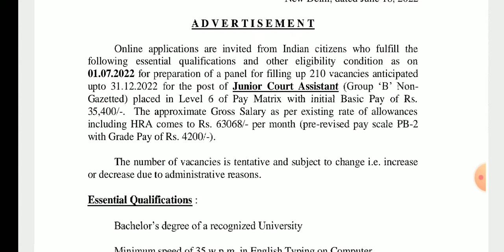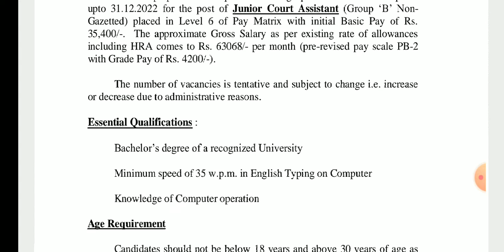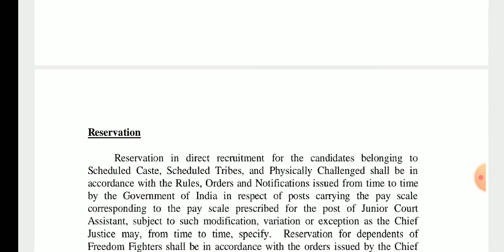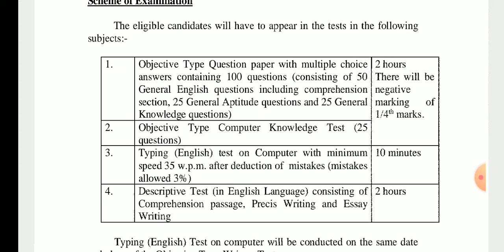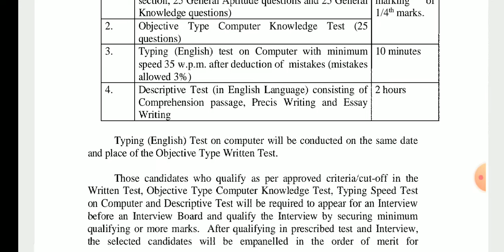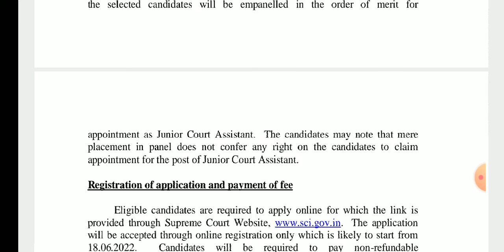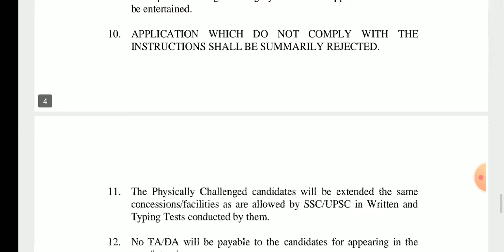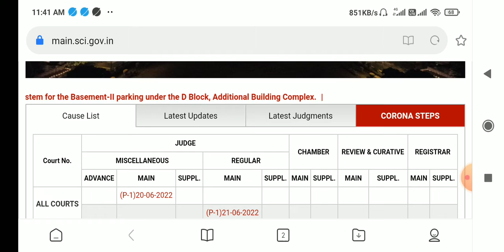RECRUITMENT OF SUPREME COURT 2022 | ELIGIBILITY: ANY GRADUATE /FRESHERS | 210 PERMANENT POSTS GOVT.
RECRUITMENT OF SUPREME COURT 2022 | ELIGIBILITY: ANY GRADUATE /FRESHERS WITH 35 WPM (E) TYPING SPEED | 210 PERMANENT POSTS CENTRAL GOVERNMENT JOB